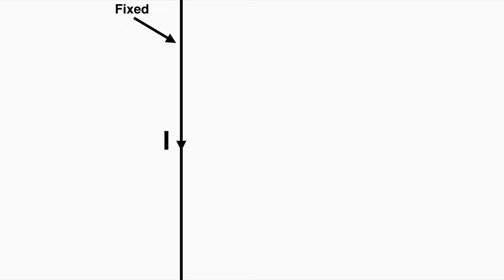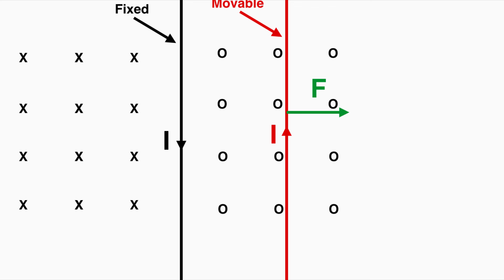Combining the Corner and Curl Right Hand Rule - IB Physics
I give a few examples of how to combine the curl right hand rule and the corner right hand rule to predict the direction of magnetic force on a current carrying wire induced by another current carrying wire.